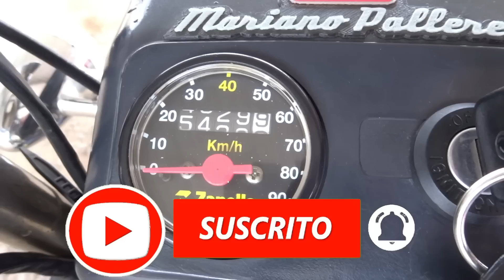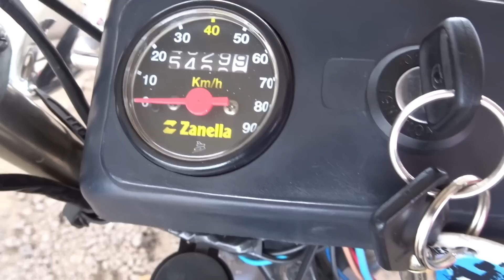Me QUEDO sin NAFTA! Para saber cuantos kilómetros recorría mi MOTO, La 2t más económica del MUNDO?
COLABORACIONES PARA ESTE HUMILDE CANAL Y MEJORAR EN SU CONTENIDO

BANCO BRUBANK (opera como cualquier otro banco) (ALIAS,   MARIANOPALLERES)  CBU 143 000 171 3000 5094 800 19    (numeración sin espacios)

CONTACTO..